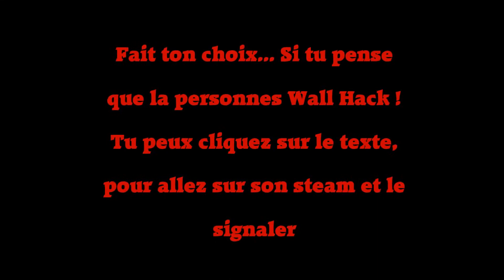Counter-Strike Global Offensive - Wall Hack ?